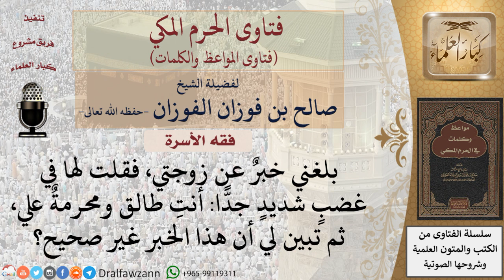هل يقع الطلاق في حالة الغضب الشديد للزوج؟ للشيخ الفوزان